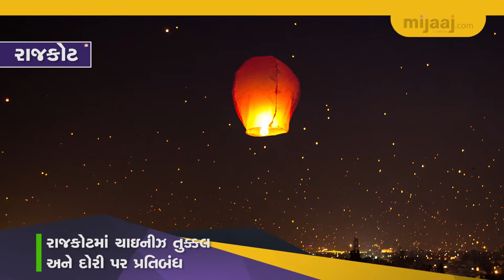ચાઇનીઝ દોરી-તુક્કલ પર પ્રતિબંધ, પોલીસ કમિશનરે બહાર પાડ્યું જાહેરનામું | Mijaaj News